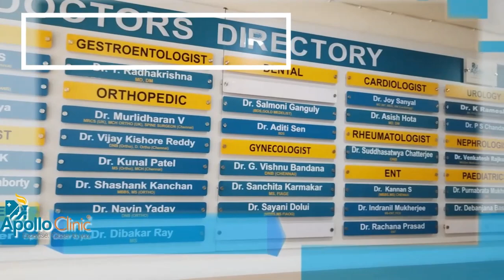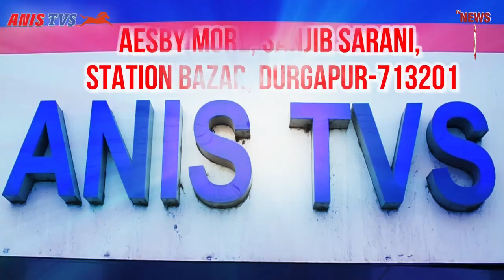তৃণমূলের বাইক র‍্যালিতে মন্ত্রী